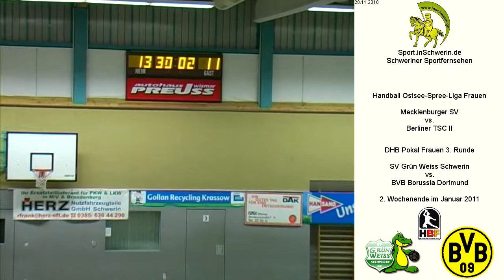Mecklenburger SV vs. Berliner TSC II T3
Handball Ostsee Spree Liga Frauen Sonntag 28. November 2010 26:25 Mecklenburger SV vs. Berliner TSC II